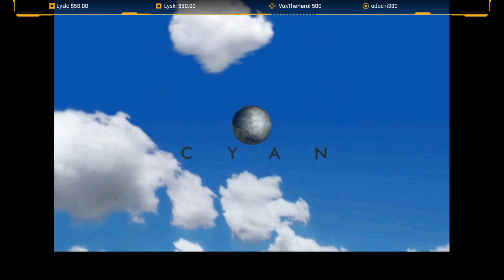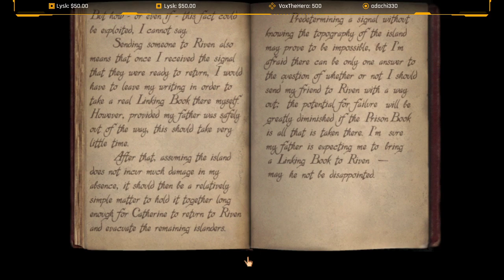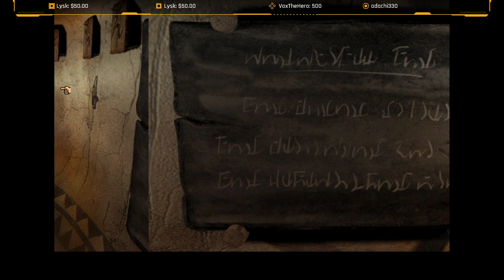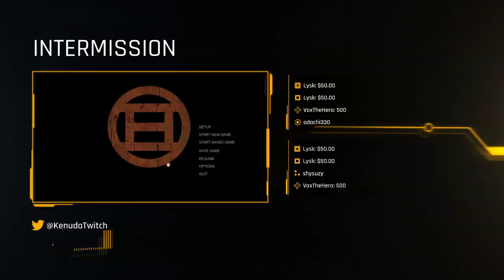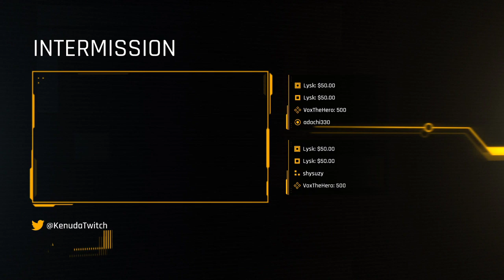Riven: The Sequel to Myst! Continuing Mystcember!